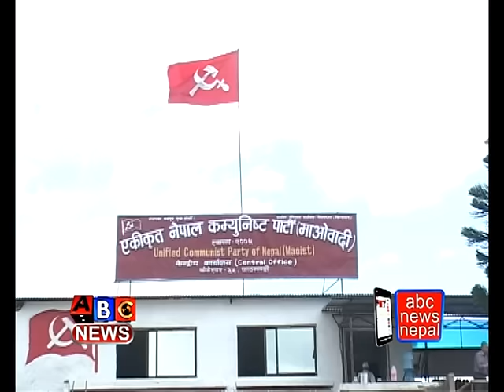Operation Big News PM KP OLI CHA Mahine Samikchya, ABC Television, Nepal